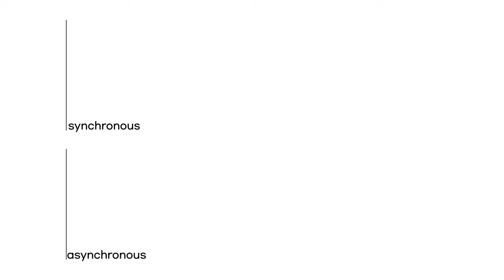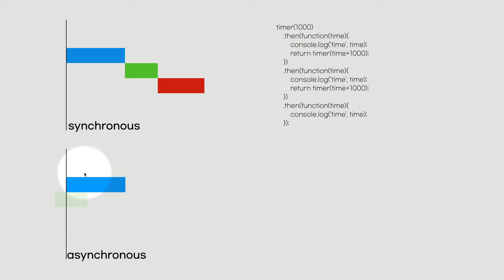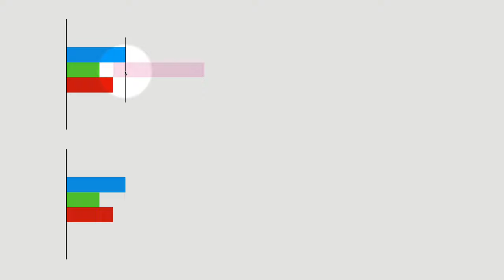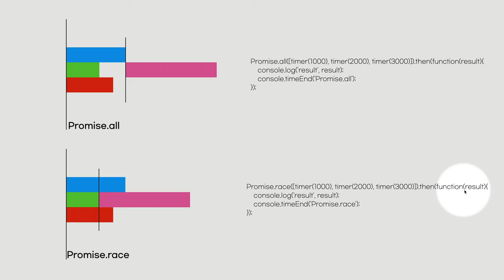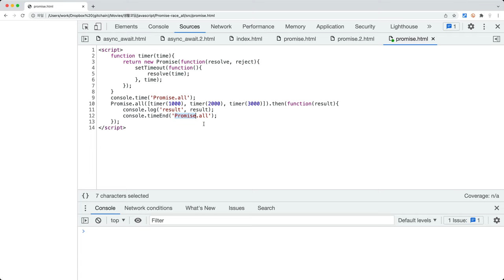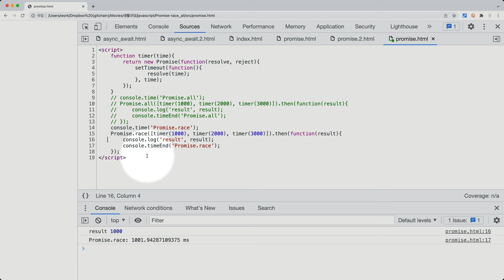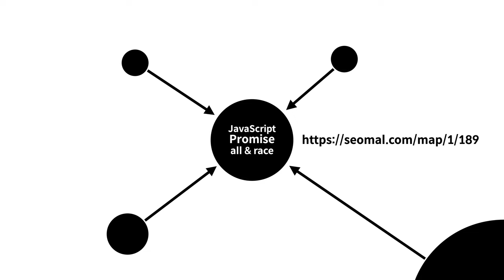JavaScript Promise All | Race - 동시작업을 단순하게!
'한번에 하나씩 하라'

일 잘하는 사람들의 비밀입니다.

그런데 왜 이 단순한 비밀을 자꾸 어기게 되는 것일까요?
한번에 여러개를 해야 빠르기 때문입니다.

그런데 왜 이 좋은 동시작업을 하지 말라고 할까요?
관리하기 어렵기 때문입니다.

우리의 꿈은
한번에 여러일을 하면서도
관리도 쉽게 하는 것입니다.

이를 가능하게 하는 꿈의 기술이
Promise.all과 race 입니다.

Promise의 극치를 경험해보세요.
동시작업에 자신감이 생길 것입니다.